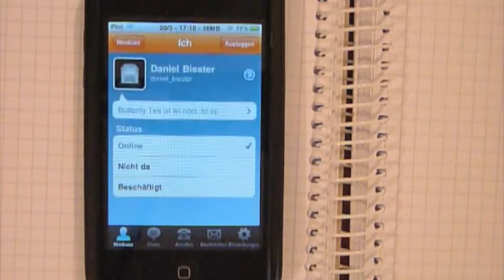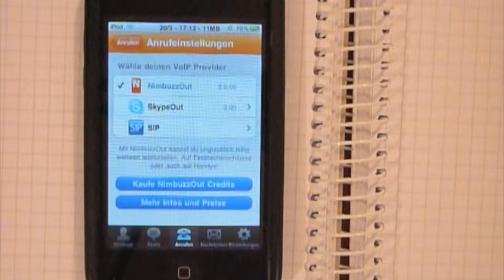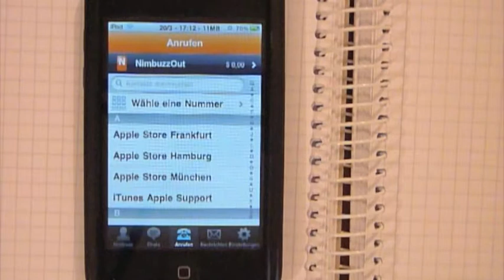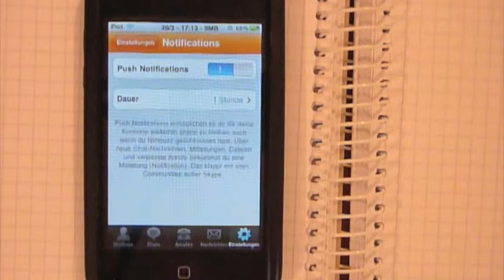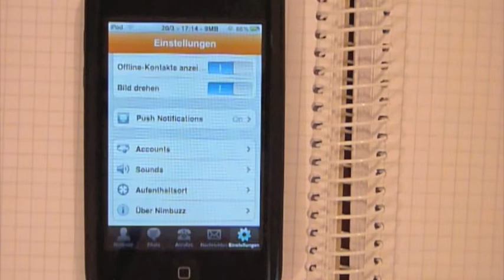(2/2) Apps4all 29 - Nimbuzz Teil 2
der 2. teil der 29. apps4all ausgabe. wir zeigen euch den chat-client nimbuzz.